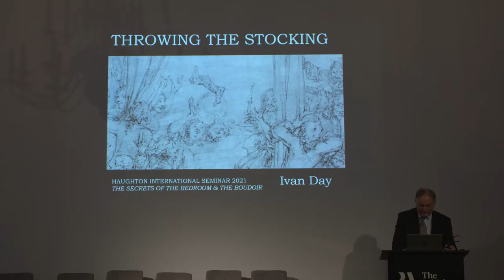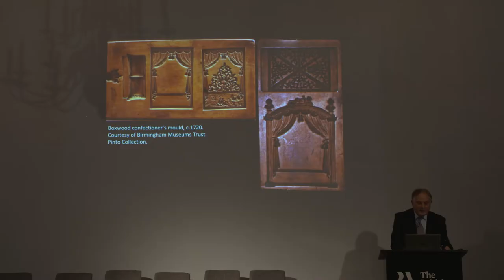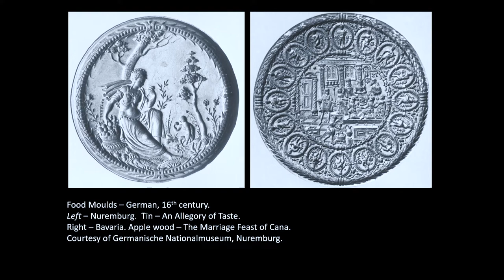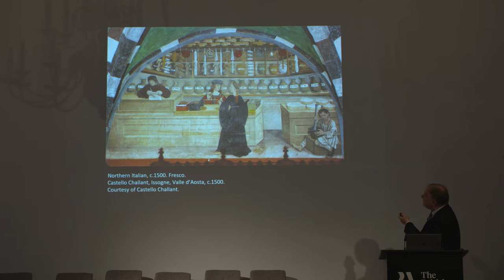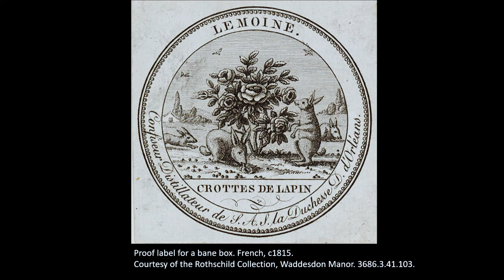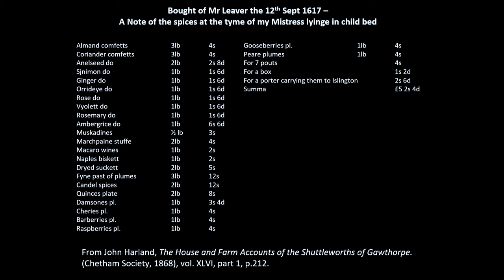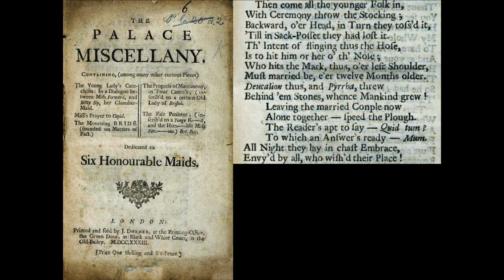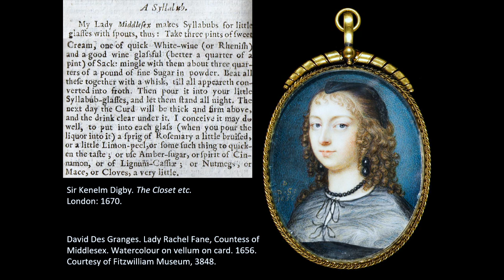Throwing the Stocking - posset pots and their role in bridal bedchamber divination rituals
Ivan Day, Food Historian, Museums and Country House Consultant

The starting points for this talk is the 1740 drawing Wedding Night by Marcellus Laroon (image) and an anonymous poem The Progress of Matrimony (London: 1733) - both refer to the custom of bedding the bride. Posset and posset pots were a major feature.

'Then come all the younger folks in,
With ceremony throw the stocking
Backward, o’er the head, in turn they toss’d it:
Till in sack-posset they lost it.’